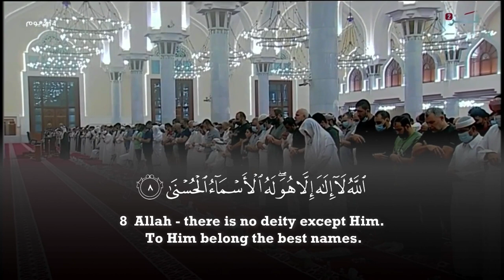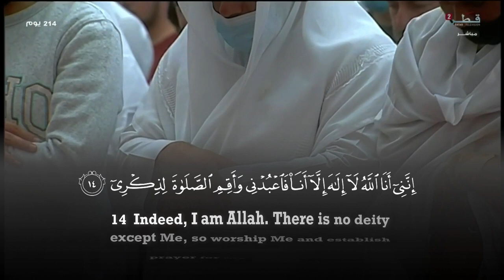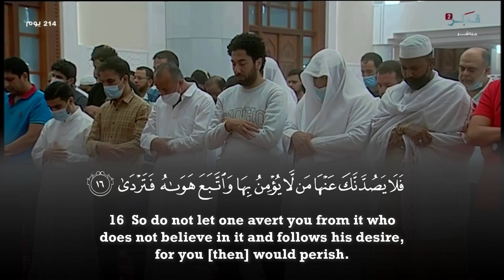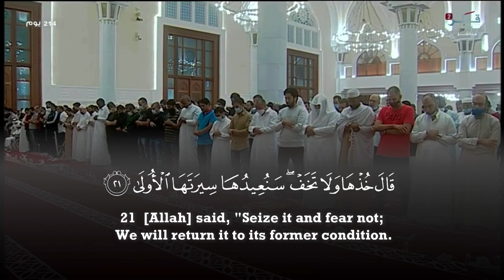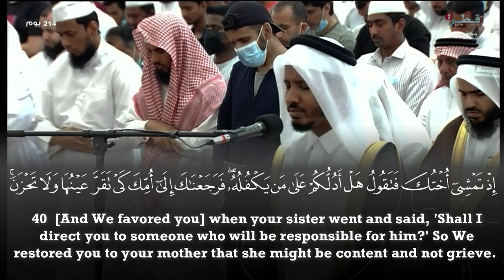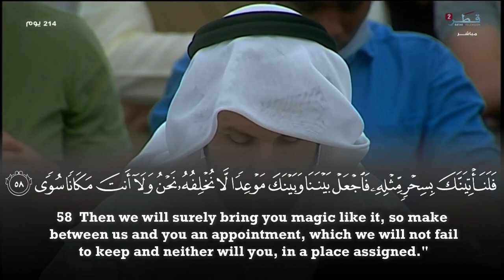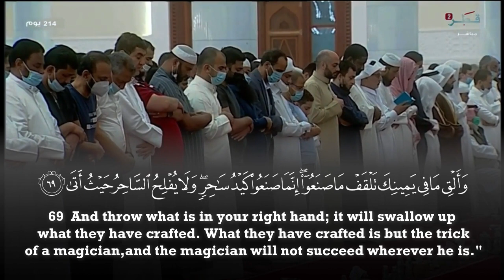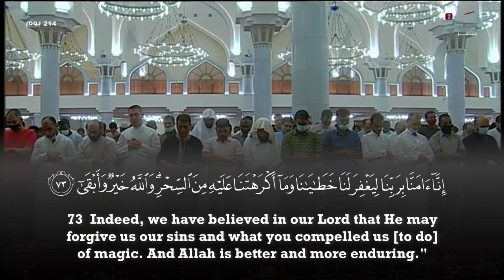Surah TaHa (1-76) - Ali Abdirashid Sufi